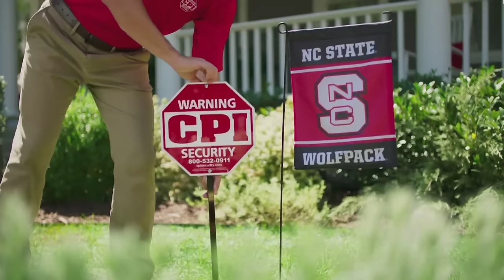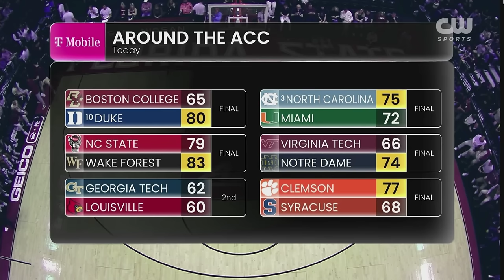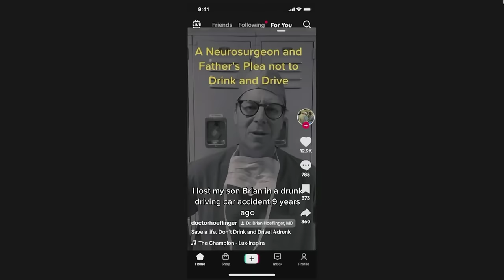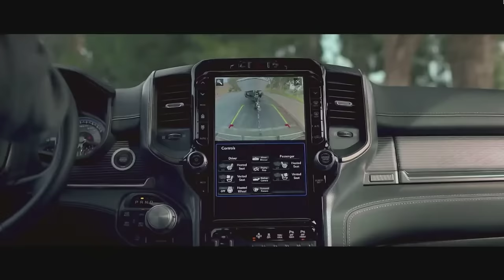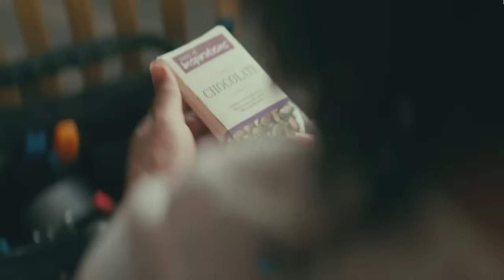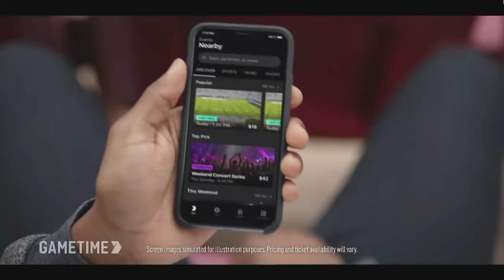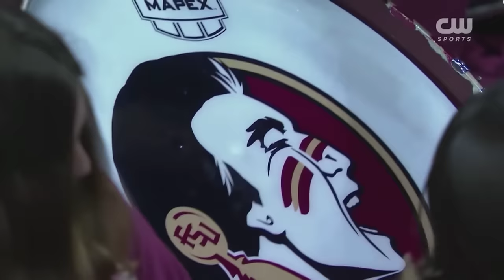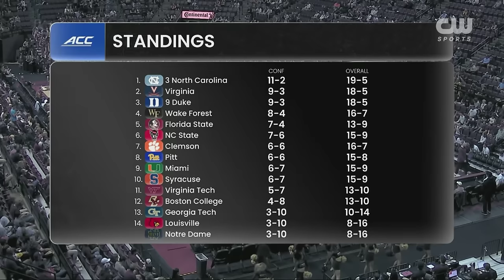Virginia vs. Florida State Full Game Replay | 2023-24 ACC Men's Basketball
The Cavaliers won their eighth game in a row by defeating the Seminoles on the road, 80-76. In a matchup of two of the best defenses in the ACC, it was a high-scoring game that saw both offenses shoot 50% or above from the field. Virginia shot 51.1% and Florida State shot 50.0% for the game. UVA's Isaac McKeeley made five three-pointers and scored a career-best 29 points. Reece Beekman added 21 points, five assists, four rebounds, and two steals. FSU's Jamir Watkins led the Seminoles with 21 points, four rebounds, two assists, two blocks, and two steals. Chandler Jackson had 17 points and five rebounds.